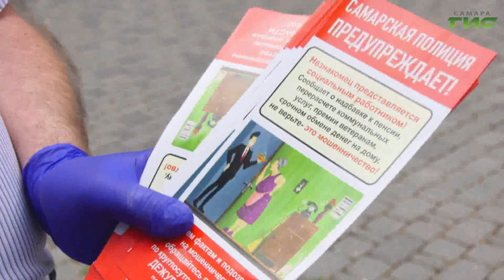Правоохранители и общественники отправились в рейд по парку Гагарина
Городские власти, полицейские и члены общественного совета не устают напоминать самарцам о соблюдении мер безопасности во время прогулок в парках и на набережной. Нужно сохранять социальную дистанцию и надевать маски. На этот раз правоохранители и общественники вышли в парк Гагарина. Вместе с ними в рейд отправилась и наша съемочная группа.